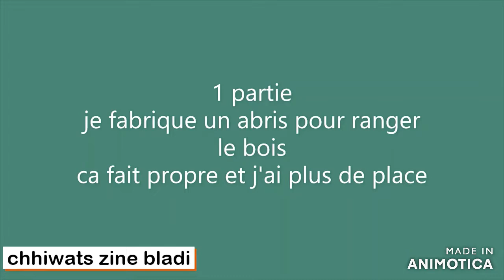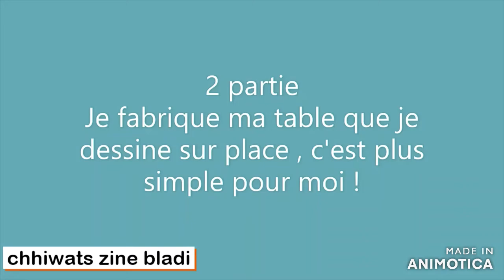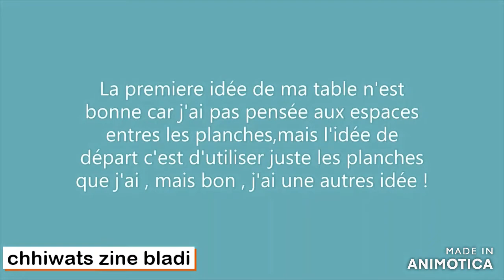Comment Bricoler sa table ! facile!/DIY طاولتك والملاجئ في الحديقة /DIY your table and shel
Avec un peu de patience ! beaucoup de volonté